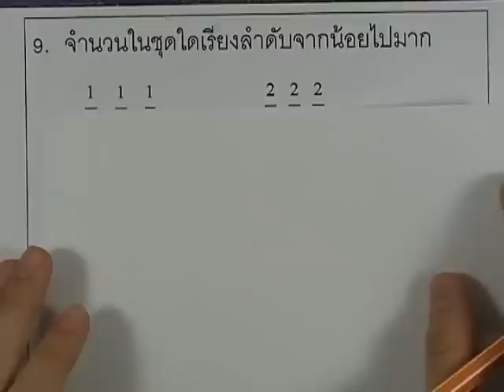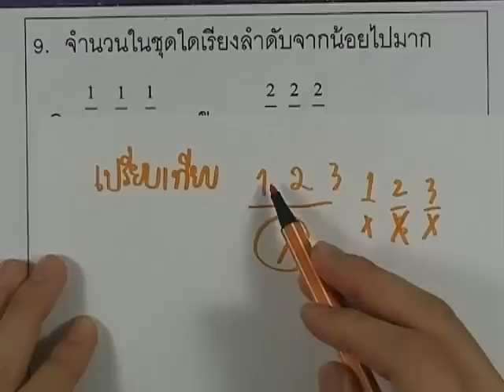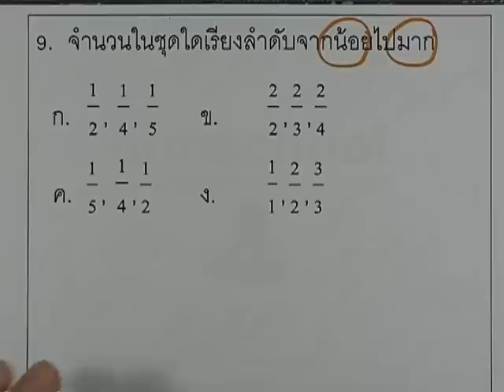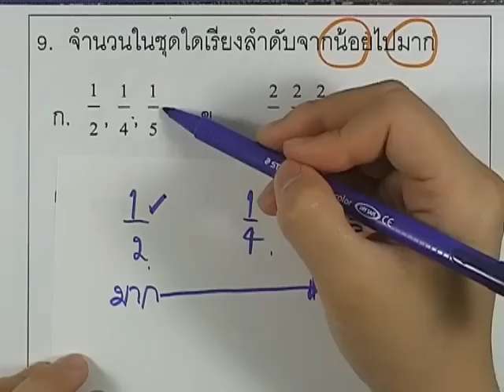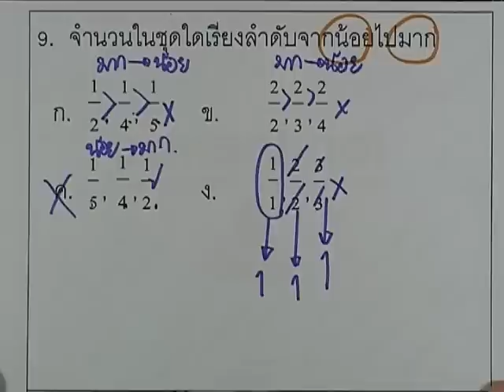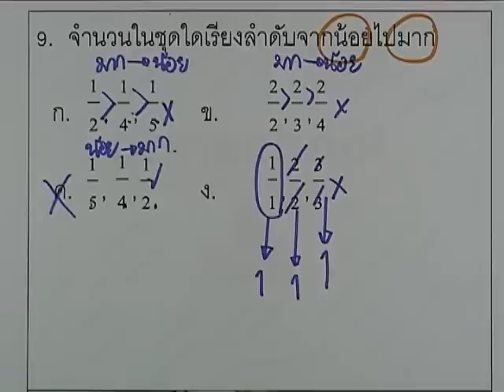คณิตO-NET ป.6 ปี2550 ,ข้อ09